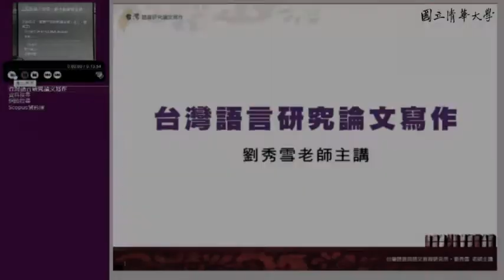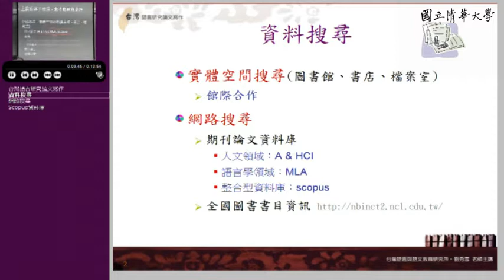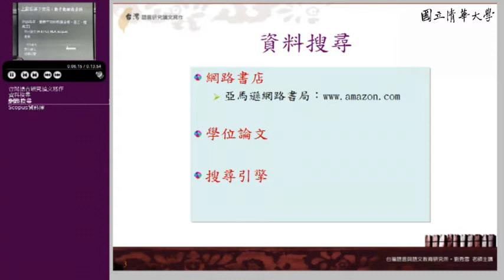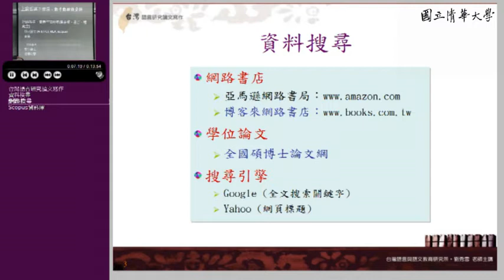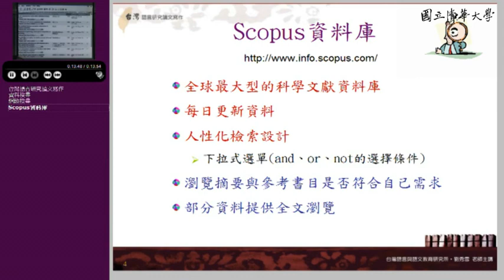10520鄭縈、呂菁菁、劉秀雪教授台灣語言研究論文寫作_第13F講 如何引用文獻